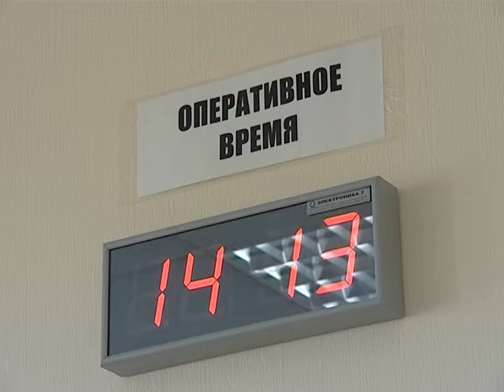О несчастных случаях и чрезвычайных ситуациях можно сообщить по номеру 112